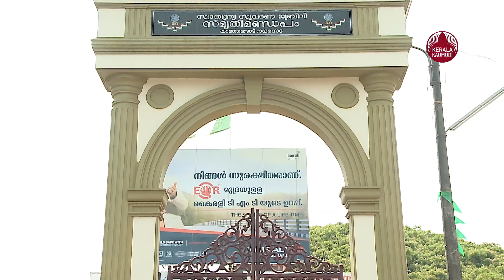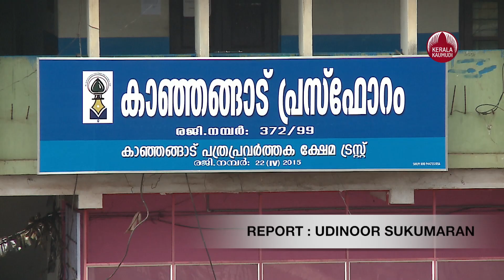War of words between LDF and UDF candidates over development in Kanhangad | Kerala Election 2021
കേരളത്തിലെ വടക്കും തെക്കും തമ്മിലുള്ള അന്തരം കുറച്ചു കൊണ്ടുവരാനും വടക്കന്‍ ഭാഗങ്ങളുടെ പുരോഗതിക്കായി എല്‍ ഡി എഫ് സര്‍ക്കാര്‍ കാര്യമായ ഇടപെടല്‍ നടത്തിയെന്നും വികസനത്തിന് ജനങ്ങള്‍ വോട്ട് ചെയ്യുമെന്നും കാഞ്ഞങ്ങാട് മണ്ഡലം എല്‍ ഡി എഫ് സ്ഥാനാര്‍ത്ഥിയും റവന്യു മന്ത്രിയുമായ ഇ. ചന്ദ്രശേഖരന്‍ പറഞ്ഞു. കഴിഞ്ഞ അഞ്ചു വര്‍ഷം കൊണ്ട് മണ്ഡലത്തില്‍ മാത്രം 3530 കോടിയുടെ വികസന പദ്ധതികളാണ് നടപ്പിലാക്കിയത്. മലയോര ഹൈവേ ഉള്‍പ്പെടെയുള്ള നാടിന്റെ സ്വപ്നങ്ങള്‍ പൂവണിയിച്ചു. റോഡ് വികസനത്തിന് മാത്രമായി 900 കോടി രൂപ ഈ സര്‍ക്കാര്‍ ചിലവഴിച്ചു. റാണിപുരം ടൂറിസ്റ്റ് കേന്ദ്രത്തിന്റെ മുഖച്ഛായ തന്നെ മാറ്റി. കാഞ്ഞങ്ങാട് പൈതൃക നഗരമാക്കി മാറ്റുന്നതിനുള്ള പദ്ധതിക്ക് 10 കോടിയാണ് ഈ സര്‍ക്കാര്‍ അനുവദിച്ചത്. പനത്തടി താലൂക്ക് ആശുപത്രിയുടെ വികസനം, മലയോരത്തിന്റെ പദ്ധതികള്‍ പ്രത്യേകമായി പരിഗണിച്ചു നടപ്പിലാക്കി. കാഞ്ഞങ്ങാട് സ്ത്രീകളുടെയും കുട്ടികളുടെയും ആശുപത്രി 12 കോടി രൂപ ചിലവില്‍ പണിയാന്‍ എന്റെ ഇടപെടല്‍ കൊണ്ട് സാധിച്ചു. കാഞ്ഞങ്ങാട് റവന്യു ടവര്‍ നിര്‍മ്മാണം 12 കോടി ചിലവില്‍ പൂര്‍ത്തിയാക്കാന്‍ കഴിഞ്ഞിട്ടുണ്ട്. കാഞ്ഞങ്ങാട് കാണിയൂര്‍ റെയില്‍പാത സംബന്ധിച്ച് പല ചര്‍ച്ചകളും ഇവിടെ നടക്കുന്നുണ്ട്. തലശേരി മൈസൂര്‍ റെയില്‍പാതയെ കുറിച്ച് പറയാന്‍ തുടങ്ങിയിട്ട് 60 വര്‍ഷമായി. ഞാന്‍ യുവജന സംഘടനയുടെ പ്രവര്‍ത്തകനായിരിക്കെ സമരം ചെയ്തയാളാണ്. ഇന്നും യാഥാര്‍ഥ്യമാക്കാന്‍ കഴിഞ്ഞിട്ടില്ല. ശബരി പാതയുടെ സ്ഥിതിയും ഇതുതന്നെയാണ്. കേന്ദ്രസര്‍ക്കാര്‍ കാണിച്ച ജാഗ്രത ഇല്ലാത്ത നടപടിയാണ് ഇതിന് തടസം. കാണിയൂര്‍ പാതക്ക് ഈ സര്‍ക്കാര്‍ 20 കോടി വകയിരുത്തി ഭൂമി ഏറ്റെടുക്കല്‍ നടപടി തുടങ്ങി. കര്‍ണ്ണാടകയുടെ ഭാഗത്ത് വേഗത കുറവുണ്ടായി. ഞാന്‍ പ്രത്യേക താല്പര്യം എടുത്താണ് പദ്ധതിക് തുടക്കം കുറിച്ചത്. അതിനും കേന്ദ്രത്തിന്റെ മെല്ലെപോക്ക് ആണ് തടസ്സമാകുന്നതെന്നും ഇ .ചന്ദ്രശേഖരന്‍ പറഞ്ഞു.
എന്നാല്‍ സംസ്ഥാന മന്ത്രിസഭയില്‍ രണ്ടാമന്‍ ആയിരുന്നിട്ടും കാഞ്ഞങ്ങാട് മണ്ഡലത്തിന്റെ വികസനത്തിന് വേണ്ടി ഒന്നും ചെയ്യാന്‍ ഇ. ചന്ദ്രശേഖരന് കഴിഞ്ഞില്ലെന്നും പൊള്ളയായ വാഗ്ദാനങ്ങളാണ് വീണ്ടും നല്‍കുന്നതെന്നും യു ഡി എഫ് സ്ഥാനാര്‍ത്ഥി പി വി സുരേഷ് തുറന്നടിച്ചു. തീരദേശ, മലയോര ഭാഗങ്ങളില്‍ വികസനം വട്ടപൂജ്യമാണ്. തുടങ്ങിയ പദ്ധതികള്‍ പലതും പൂര്‍ത്തിയാകാതെ കിടക്കുകയാണ്. കടല്‍ഭിത്തി പണിതില്ല. അജാനൂര്‍ മിനി ഹാര്‍ബര്‍ നിര്‍മ്മാണം തുടങ്ങിയിട്ടില്ല. മലയോര ഹൈവേ കൊണ്ടുവന്നത് ഉമ്മന്‍ചാണ്ടി സര്‍ക്കാരാണ്. അമ്മയും കുഞ്ഞും ആശുപത്രി തിരക്ക് പിടിച്ചു ഉദ്ഘാടനം ചെയ്തതാണ്. അവിടെ ഒരു സംവിധാനവുമില്ല. ഹൈട്ടെക്ക് എന്നത് കൊണ്ട് എന്താണ് ഉദ്ദേശിക്കുന്നത് എന്നെനിക്ക് മനസിലാകുന്നില്ല. കുറെ കെട്ടിടങ്ങളും പാലങ്ങളും കെട്ടിപൊക്കിയാല്‍ ഹൈട്ടെക്ക് ആകുമോ എന്നും അറിയില്ല.കര്‍ണ്ണാടകയിലേക്കും അയല്‍ സംസ്ഥാനങ്ങളിലേക്കും ഏറ്റവും കൂടുതല്‍ കുട്ടികള്‍ പഠിക്കാന്‍ പോകുന്നത് കാസര്‍കോട് ജില്ലയിലെ കാഞ്ഞങ്ങാട് മണ്ഡലത്തില്‍ നിന്നാണ്. ആ ജില്ലയില്‍ ഏറ്റവും കൂടുതല്‍ റവന്യു ഭൂമിയുള്ള മണ്ഡലമാണ് കാഞ്ഞങ്ങാട്. മന്ത്രിയുടെ വകുപ്പിന്റെ കൈയിലാണിത്. എന്നിട്ടും ഐ ടി വിഭാഗത്തില്‍ ഉള്‍പ്പെടെ ഒരു ഉന്നത വിദ്യാഭ്യാസ സ്ഥാപനം കാഞ്ഞങ്ങാട് കൊണ്ടുവരാന്‍ മന്ത്രിക്ക് കഴിഞ്ഞിട്ടില്ല. മലയോര മേഖലയിലെ പ്രധാന പ്രശ്നമാണ് വെള്ളരിക്കുണ്ട് താലൂക്ക്.ആസ്ഥാനമില്ലാത്തത്. യു ഡി എഫ് കൊണ്ടുവന്ന താലൂക്ക് ഓഫീസിന് ഒരു ആസ്ഥാനം ഇതുവരെ യാഥാര്‍ഥ്യമാക്കിയില്ല. എസ് സി എസ് ടി വിഭാഗം ഏറ്റവും കൂടുതല്‍ താമസിക്കുന്ന പഞ്ചായത്തുകളാണ് കോടോം ബേളൂര്‍, ബളാല്‍, പനത്തടി, കള്ളാര്‍, കിനാനൂര്‍ കരിന്തളം എന്നിവ. അവര്‍ക്ക് വേണ്ടി കേസുകള്‍ കൈകാര്യം ചെയ്യാന്‍ ഒരു ഡിവൈ എസ് പി ഓഫീസ് സ്ഥാപിക്കാന്‍ നിവേദനങ്ങള്‍ പലതും നല്‍കിയിട്ടും മന്ത്രിയുടെ ഭാഗത്ത് നിന്നും നടപടി ഉണ്ടായിട്ടില്ല. മലയോര പഞ്ചായത്തുകളിലെ കോളനികളില്‍ കുടിവെള്ള ക്ഷാമം വലിയ പ്രശ്നമാണിന്ന്. കുടിവെള്ള ദൗര്‍ബല്യം അനുഭവിക്കുന്നവര്‍ വാഗ്ദാനങ്ങള്‍ കേട്ടുമടുത്തു എന്നാണ് പറയുന്നത്. അതിനായുള്ള പദ്ധതികളൊന്നും ഏറ്റെടുക്കാന്‍ അഞ്ചു വര്‍ഷം ഭരിച്ചിട്ടും കഴിഞ്ഞിട്ടില്ലെന്നും പി വി സുരേഷ് ആരോപിച്ചു.